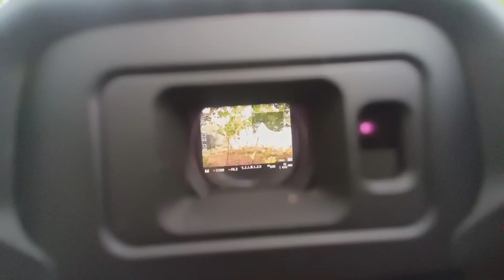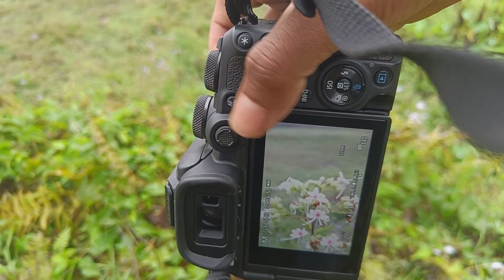CANON R10 WILD PHOTOGRAPHY TEST || BEST REVIEW VIDEO